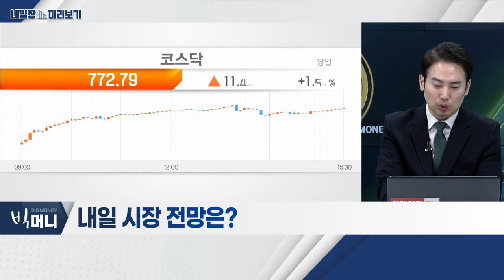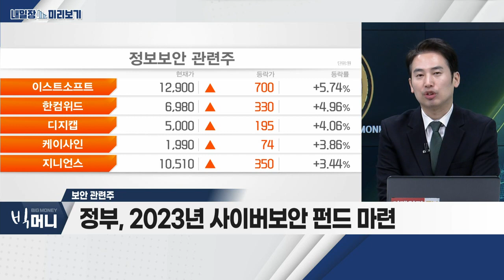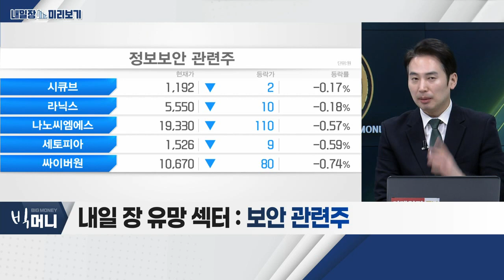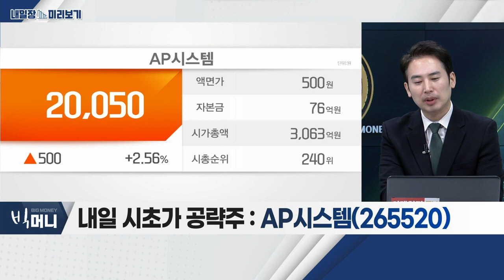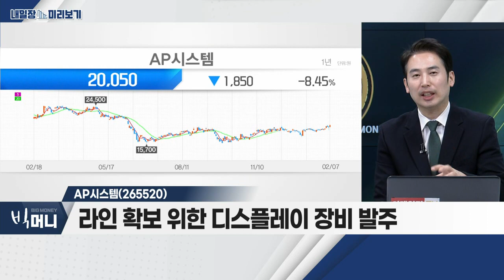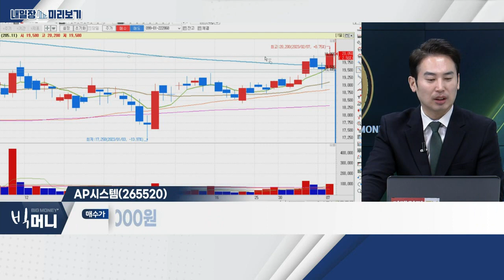AP시스템(265520)... 보안 관련주_내일장 미리보기 (20230207)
보안 관련주
- 정부, 2023년 사이버보안 펀드 마련
- KISA, 사이버보안 정책 펀드 필요 결론
- 국회, LG유플러스 개인정보 유출 긴급 점검

- 삼성디스플레이 OLEDoS 파일럿 라인 구축 시작
- 라인 확보 위한 디스플레이 장비 발주
- 증착 유기물 산화 방지… '봉지 공정 장비' 수주